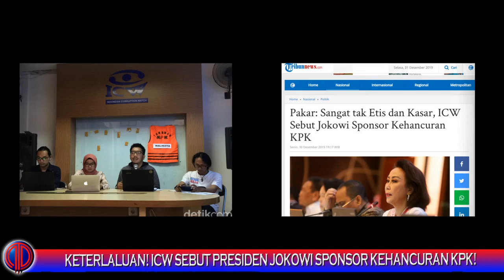Keterlaluan! ICW Sebut Presiden Jokowi Sponsor Keh*ncuran KPK!